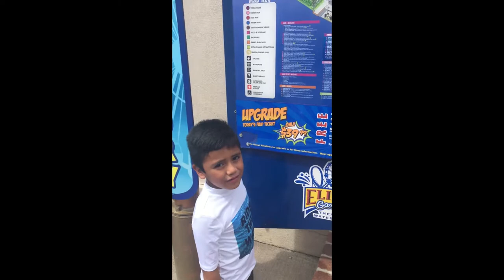Elitch gardens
Diversion emotions channel for the whole family first video denver colorado avon colorado mountains vail colorado edwards colorado back to school snow bikes competitions new video first gameplay mario andrea raquel river roller coaster jump colorado vacation beach lake parks games

Disney World Elitch